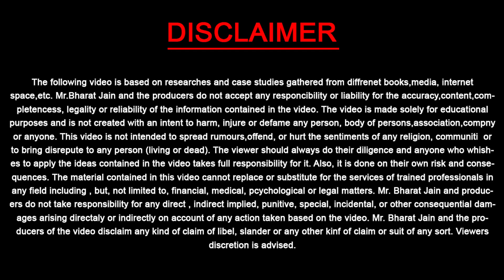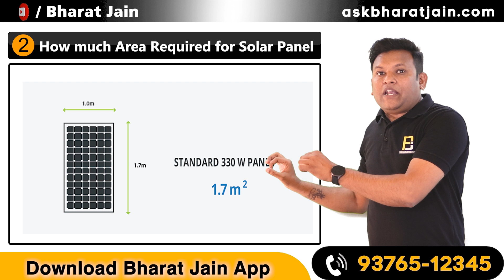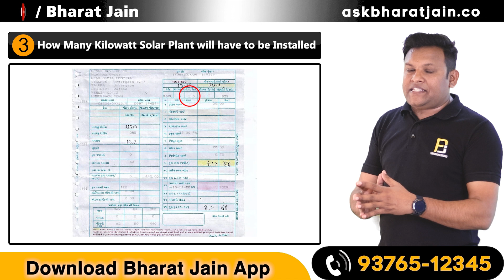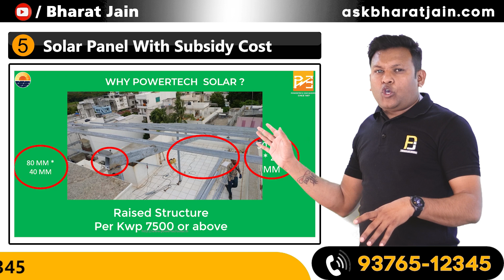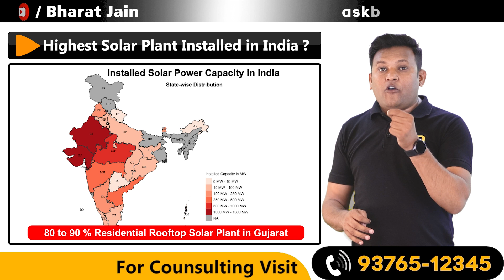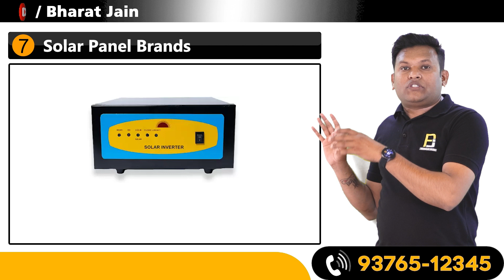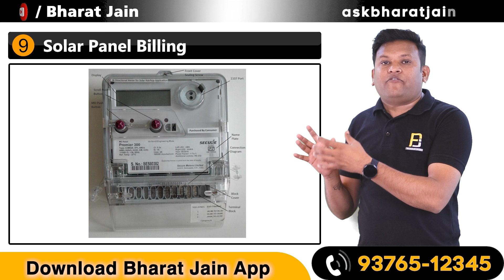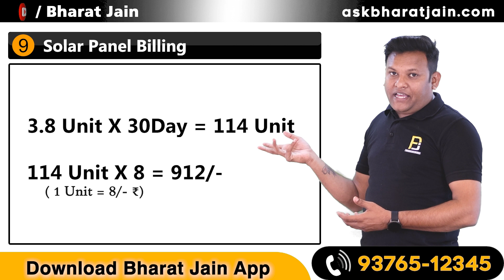Solar Panel कहा लगाए ? | कैसे लगाए ? | कितनी Subsidy मिलेगी पूरी जानकारी के साथ एक ही Video मे.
For More Information and take free Consultation with Powertech Solar:-
SURAT :  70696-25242, 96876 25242 , 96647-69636
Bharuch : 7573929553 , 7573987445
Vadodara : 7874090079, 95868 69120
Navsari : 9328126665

0:00 intro
1:18 Why should i Install Solar
3:09 Can I Install Solar Panel in My Home
4:58 How much Area Required for Solar Panel
7:08 How Many Kilowatt Solar Plant will have to be Installed
9:00 What is Solar Subsidy ?
10:34 Solar Panel With Subsidy Cost ?
11:36 Solar Plant Types
13:59 Highest Solar Plant Installed in India ?
15:27 Solar Panel Brands
16:48 Maintenance Cost
17:44 Solar Panel Billing
20:41 Ending

Aaj ki iss Video me maine aapko ye bataya hai ki aap apne ghar par Solar Panel kaise laga sakte ho ?.
Solar Panel lagne ke liye Aapko Government ki Subsidy milegi ?
Ya nahi mile gi ?.
Solar Panel lagane ke baad aapki kitni bachat hogi ?.
Solar Panel Mai ye on grid aur off Gird kya hota hai ?.
Solar Panel Aap apne Flat mai kaise laga Sakte ho ?.
Solar Panel Mai bhi Brand hote hai ?.
Aur ese hi Kai sare Savvalo Jawab Maine Mere iss Video Mai Diye hai
Ummed he aapko ye video Pasand aayegi.